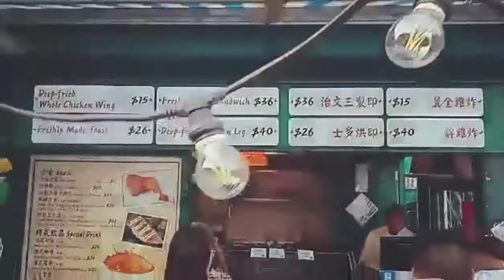MUKBANG HK MILKTEA & FRIED NOODLES I JOR VLOGS OPHK